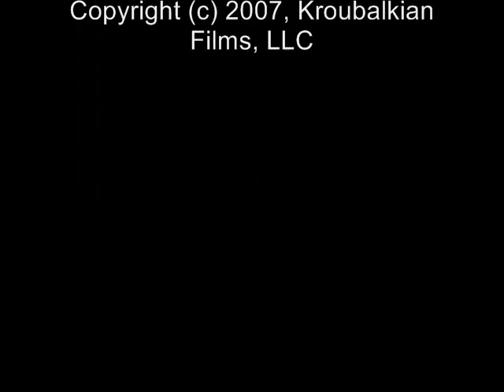Griffin So Fast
Age 2, Age 3